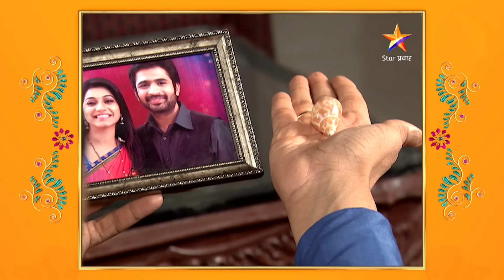Swapnanchya Palikadale|स्वप्नांच्या पलिकडले| Full Episode1022|यशवंत पाटकरांवर झाला हल्ला !